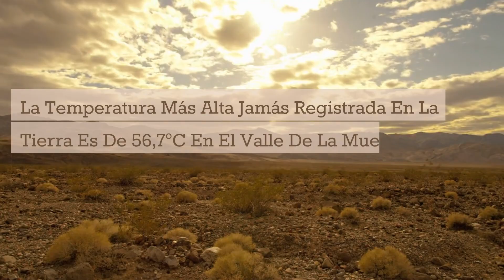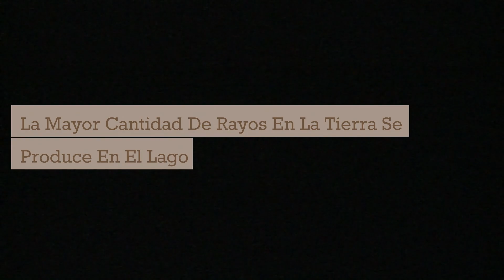La Tierra: 20 Secretos de Nuestro Planeta que NO Conocías 🤫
Nuestro planeta Tierra está lleno de curiosidades alucinantes de las que la mayoría de la gente no tiene ni idea. Desde el hecho de que no es perfectamente redonda a la disminución de su diámetro, este nuevo vídeo viral de YouTube cubre 20 hechos fascinantes sobre el Planeta Tierra que te sorprenderán. Desde las temperaturas extremas de la Tierra en el Valle de la Muerte y la Antártida hasta los volcanes y terremotos del Cinturón de Fuego del Pacífico, aprenderás detalles increíbles sobre el tercer planeta desde el Sol. Profundiza en la velocidad a la que gira la Tierra, el peso de la atmósfera, el efecto de la Luna en las mareas, los puntos calientes de los relámpagos, la velocidad de la corriente en chorro, la edad de los árboles, los mayores desiertos y arrecifes de coral, la creación de oxígeno, los movimientos sísmicos y más información sorprendente sobre nuestro planeta. Este vídeo rápido y cautivador le abrirá los ojos a nuestro mundo como nunca antes.

Capítulos:
00:00 ¿Cuánto Sabes Realmente Sobre la Tierra? 🌍 20 Datos Asombrosos
00:20 La Tierra en el Espacio: Datos Sobre su Órbita y Rotación
00:50 La Atmósfera y el Clima: Curiosidades del Aire que Respiramos
01:20 Agua, Continentes y Vida: Un Planeta Único
01:50 El Interior de la Tierra: Un Núcleo Incandescente